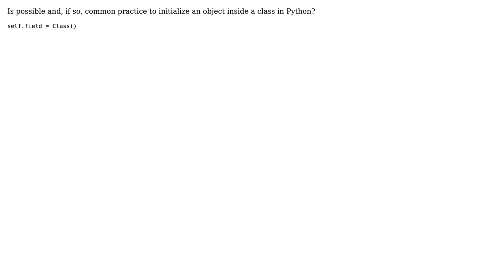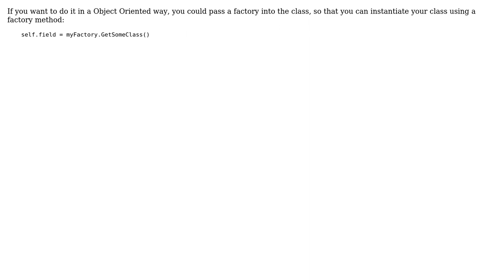Python: Object initialised inside a Class? (2 Solutions!!)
Python: Object initialised inside a Class?

With thanks & praise to God, and with thanks to the many people who have made this project possible! | Content (except music & images) licensed under CC BY-SA | Music | Images & others | With thanks to user z0mbi3 user Martijn Pieters user Codenburger and the Stack Exchange Network Trademarks are property of their respective owners. You are responsible for your own actions.